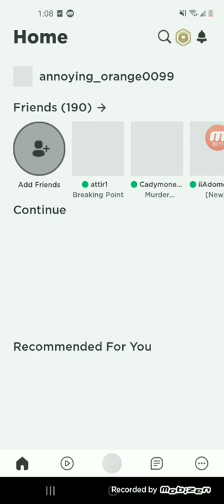playing roblox agian